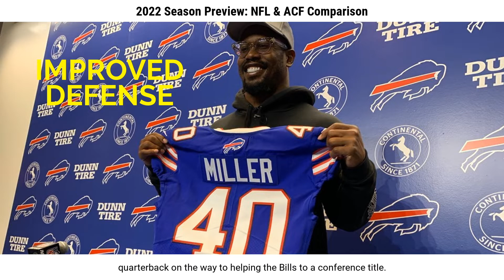2022 Season Preview: NFL & ACF Comparison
2022 Season Preview: NFL & ACF Comparison.  Most agree that in 2022 the AFC will boast more NFL Championship contenders than the NFC. On September 8, the season kicks off when Super Bowl favorite Buffalo travels to SoFi Stadium to take on the defending champion Los Angeles Rams.
Led by NFL MVP chalk Josh Allen, the Bills believe they’re the team to beat. Not only that, but Buffalo improved their defense by signing Von Miller. The two-time Lombardi Trophy-winning linebacker hopes to terrorize opposing quarterbacks on the way to helping the Bills to a conference title.
Although Miami and New England have improved, Buffalo looks like a lock to win the AFC East. The Bills have attracted so much action that even though it’s early, online bookie agents should consider setting max limits on Buffalo to win their division, the AFC conference, and Super Bowl 57.
The Bills should have no trouble winning the AFC East. We can't say the same about conference rival Kansas City.
The Chiefs face serious competition in the loaded AFC West. Patrick Mahomes and his teammates are third-choice to win the Super Bowl, but KC could find it challenging to win their division.
Denver made a massive trade when the Broncos sent quarterback Drew Lock, tight end Noah Fant, defensive lineman Shelby Harris, two first-round picks, two second-round picks, and a fifth-round pick to Seattle for quarterback Russell Wilson.
Most expect Denver to be the team to challenge the Chiefs in the West. Soon after the Broncos made the deal, Denver’s odds to win the AFC dived to below +1500.
Some NFL handicappers feel it’s Justin Herbert and the Chargers who will overtake Mahomes and KC. The Bolts added linebacker Kahlil Mack and corner J.C. Jackson to a defense that already includes DE Joey Bosa.
If bookmakers sleep on the Raiders, they could be kicking themselves come playoff time. Las Vegas hired former New England offensive coordinator Josh McDaniels to turn Derek Carr into a star quarterback. Every star QB needs a prime target, and McDaniels wasted no time trading for the best wide receiver in the league, former Packer Davante Adams.
Carr and Adams played college ball together at Fresno State. With McDaniels calling the plays, Carr to Adams projects as this season’s most devastating QB-WR combo. Set limits to ensure you don't crap out on the Vegas Raiders. The AFC South is wide open. Former Falcons quarterback Matt Ryan now pilots the Colts, and Titans' running back star Derrick Henry should be healthy. Now that Jacksonville has hired Super Bowl-winning coach Doug Pederson, even the Jags can win the South. The former Philadelphia HC inherits a team with an improved defense after drafting Travon Walker number one and an improved offensive line after signing former Washington guard Brandon Scherff.
If QB Trevor Lawrence improves, the Jags can upset the Indianapolis Colts or Tennessee Titans. Set max limits on all three AFC South contenders.
Initial 2023 AFC title odds pegged the defending champion Cincinnati Bengals as the sixth choice to win the conference. The Bills, Chiefs, Chargers, Broncos, and Ravens offer lower odds of winning the conference than the Bengals.
But heading into NFL training camps in July, the buzz is building around Cincinnati. It's a matter of time before Joe Burrow, and his teammates become one of the favorites to win the AFC. The Bengals improved the right side of their offensive line by signing one of the best tackles in the NFL, former Dallas Cowboys La’el Collins. Use proprietary software to manage the action on Cincinnati and every NFL team. If you’re not already a BossAction agent, join and use our software free for two weeks. Also, add ClubPoker and pay half the rake fee until September. Be a bookie boss. Join BossAction today.

Call BossAction today at 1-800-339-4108 to use the best sportsbook software in the industry.